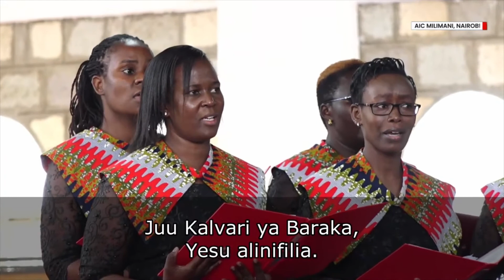Juu Kalvari | Hill Voices Choir | AIC Milimani Nairobi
Juu Kalvari | Hill Voices Choir | Easter Carols 2021 | AIC Milimani Nairobi

Theme 2021: Faith in Action

Vision Statement
Ephesians 4: 14- 16, Romans 12:1-2, Psalm 100:2, 1 Peter 4:10

At AIC Milimani we:
- Celebrate God’s Presence (Worship)
- Demonstrate God’s Love (Ministry)
- Communicate God’s Word ( Evangelism)
- Connect people to God’s family (Fellowship)
- Educate God’s people (Discipleship)

Attributes

SONG
Juu Kalvari